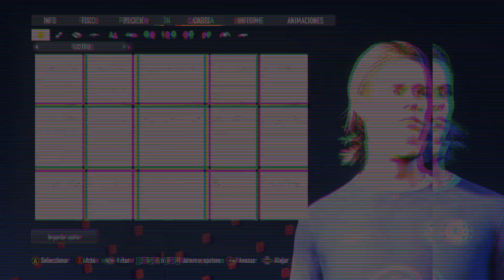FIFA 23 CONNOR GALLAGHER FACE FIFA 23 LOOK ALIKE - Pro Clubs Face Creation CHELSEA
HOW CREATE CONNOR GALLAGHER FACE FIFA 23 LOOK ALIKE -  Pro Clubs Face Creation CHELSEA
COMO CREAR A CONNOR GALLAGHER FACE FIFA 23 LOOK ALIKE -  Pro Clubs Face Creation CHELSEA

FIFA23
fifa23